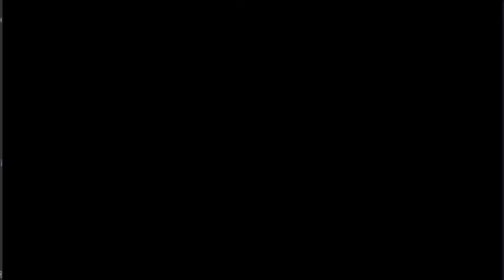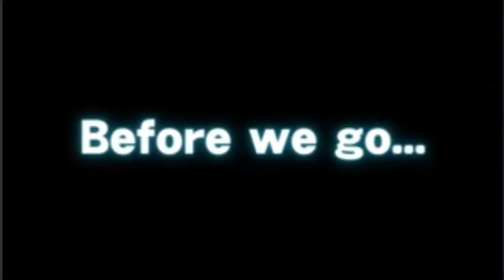Super Smash Bros. Ultimate E3 reactions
A reactions video with about a dozen Discord people.